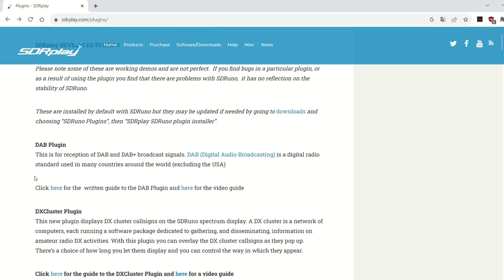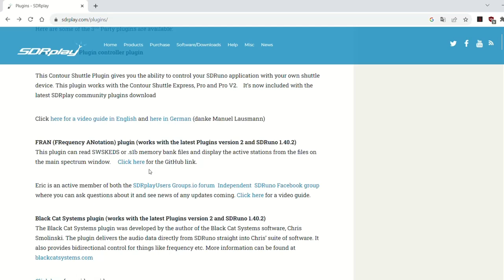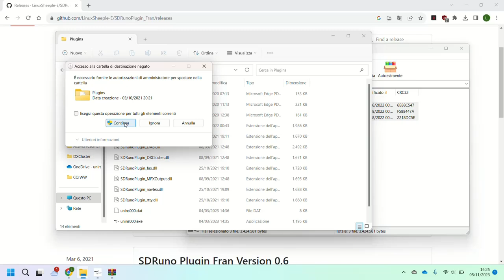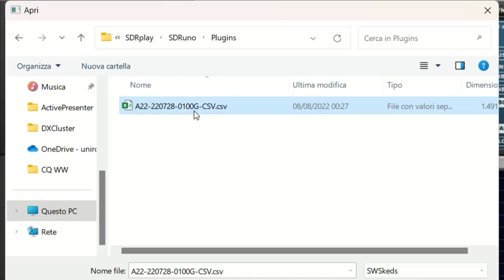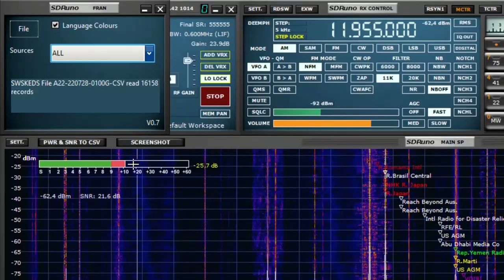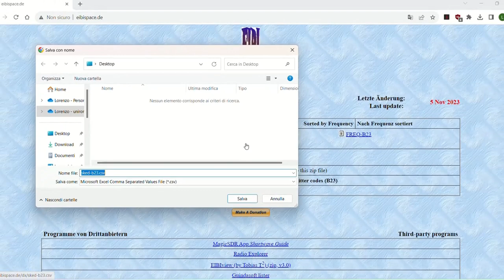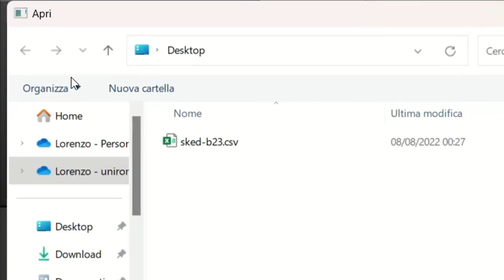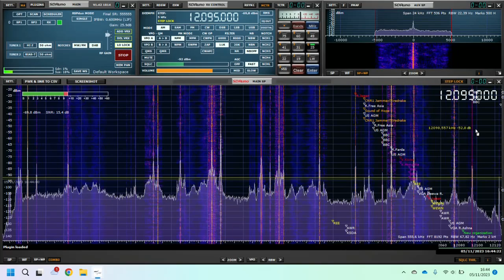SDRuno - FRequency ANnotation plugin